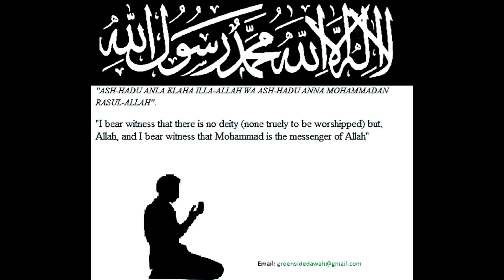Quran In Pure Deutsch Juz 10 of 30